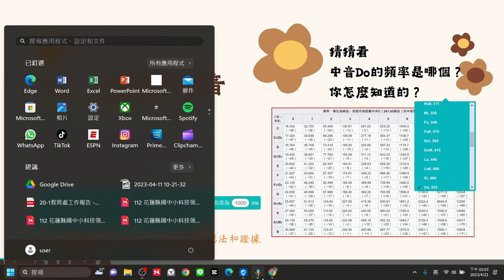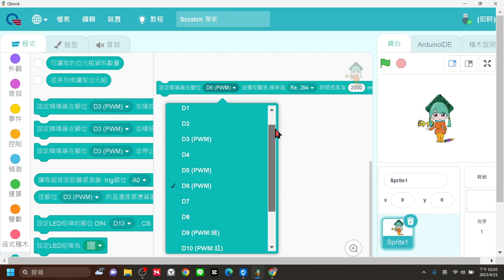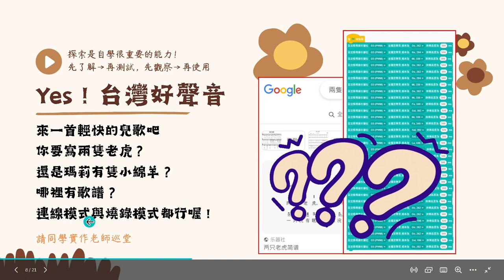Quno-蜂鳴器-03先理解再測試先觀察再使用